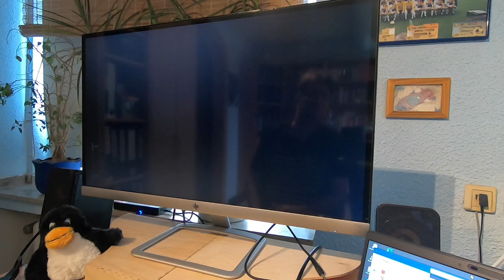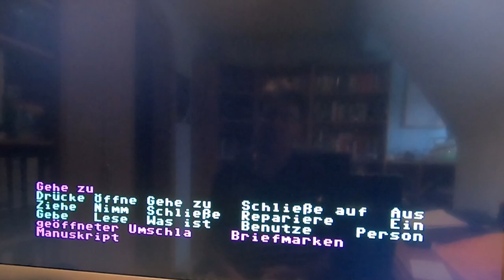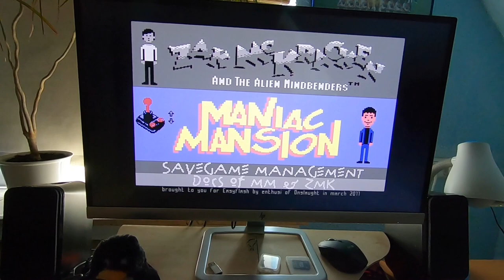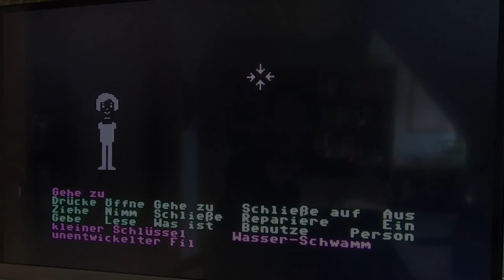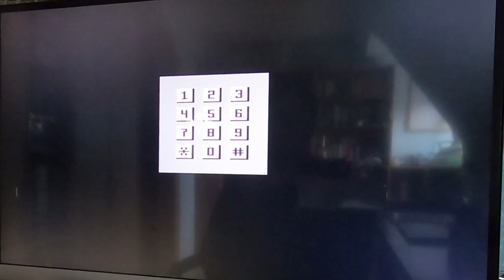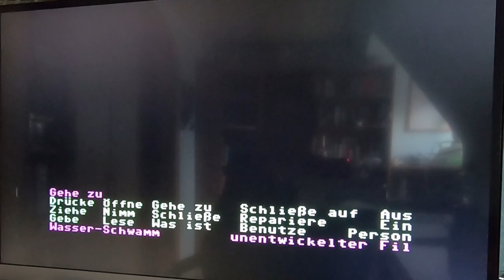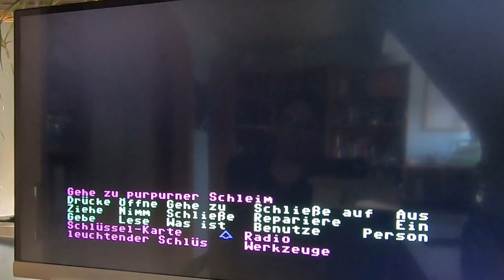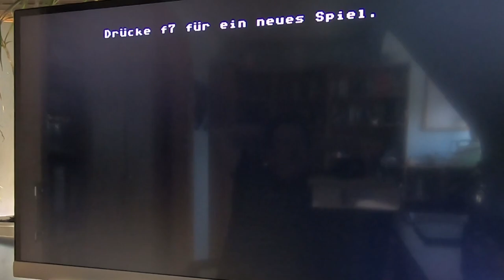Retrospaß: Maniac Mansion (Commodore C64) | 5